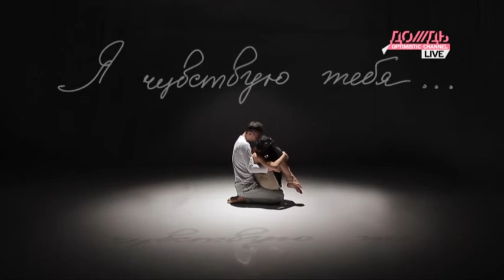Роберт Шуман -- Кларе Вик. Ночь под новый год 1837, после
Послание великого композитора-романтика Роберта Шумана дочери своего учителя, пианистке Кларе Вик.